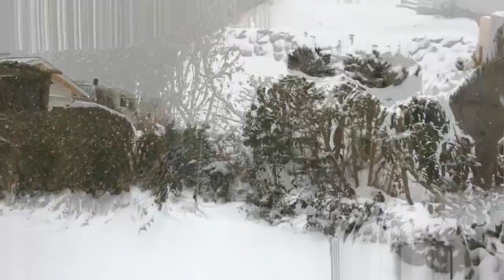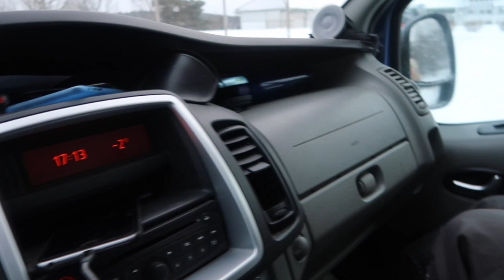Snöööööööööö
Jag har inte åkt pulkanpå 20 år